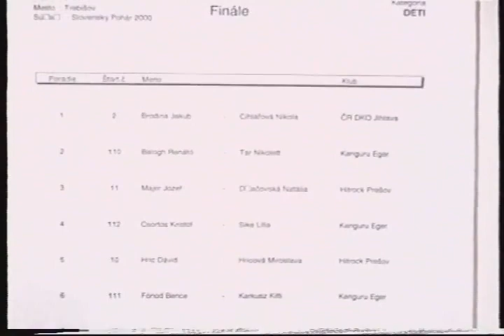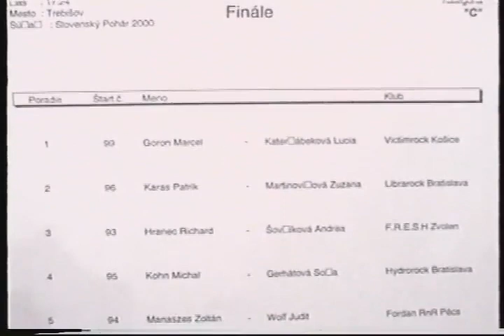Matus Kopernicky + Lucia Vanekova Trebisov 2000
"Acrobatic rock and roll" "rock and roll" "Trebisov 2000"